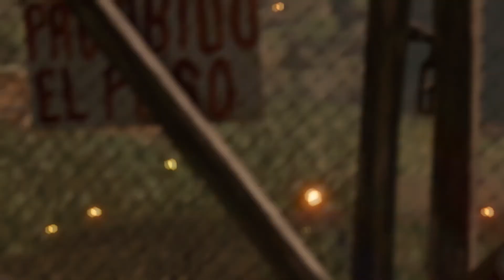SHADOW OF THE TOMB RAIDER #019 - veni vidi perdidi ° Let's Play [GERMAN]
wäre scho cool wenn er stirbt ^^

Persönliche Meinung :
                       Indie und Drake können sich mal so richtig festhalten

Plattform:
XBOX ONE
PC